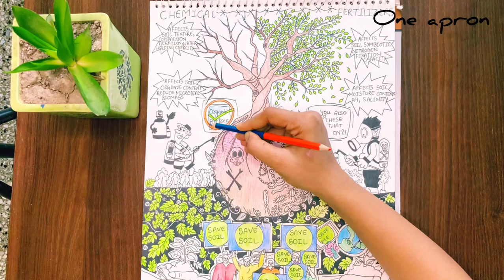Save Soil || painting || easy art | World Soil day | Earthday